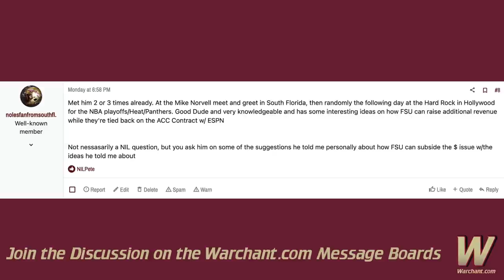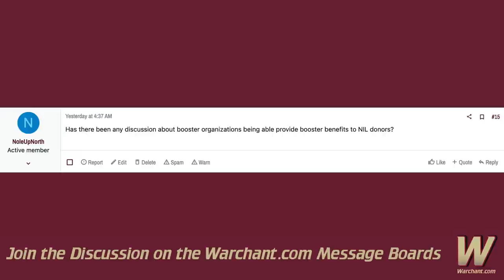The Future of NIL and College Athletics | Peter Schoenthal Athliance Interview | Warchant TV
Ira Schoffel is joined by NIL guru Peter Schoenthal, CEO of Athliance, to discuss where NIL is at currently in college athletics and his thoughts on what the future may hold